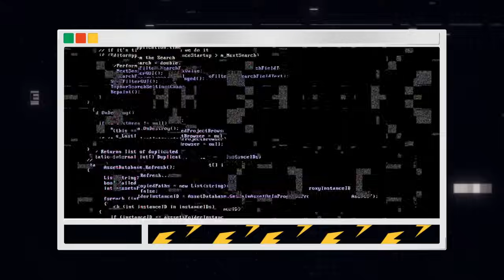[피크타임] ✨최고 분당 시청률✨한 마리에 2만 원!? 배 터지게 먹어보자, 먹부자의 새우 플렉스🦐 | 갓파더 | KBS 211030 방송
갓파더 최고 분당 시청률 📌1위 (5.7%) 먹부자의 새우 플렉스 🦐

마리당 2만 원이 넘어가는 특급 타이거 새우부터 바닷가재 어묵탕까지,
호화롭게 플렉스 하는 먹부자 주현 과 문세윤의 캠핑 클라스!

[갓파더🤠]
매주 토요일 오후 10:30 KBS2 방송